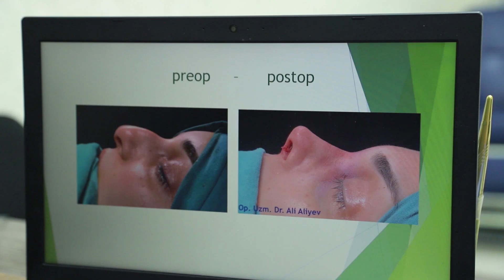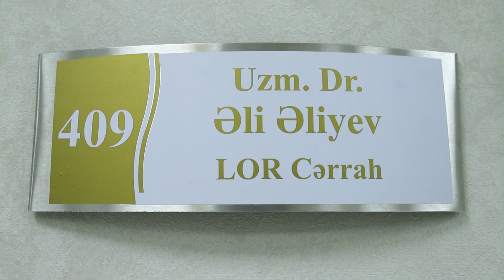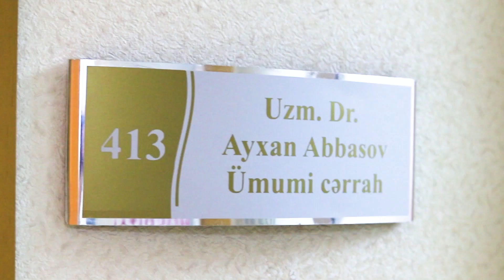Hamiləlik və xəstəliklər dövründə qidalanma necə olmalıdır?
Hamiləlik və xəstəliklər dövründə qidalanma necə olmalıdır? Hansı qidalar uzun müddət tox saxlayır? Ege Hospitalın dietoloqu Dr.  Aygün Abdullayeva danışacaq.